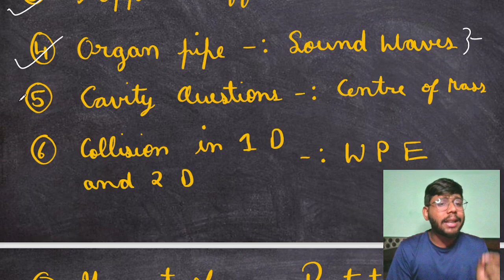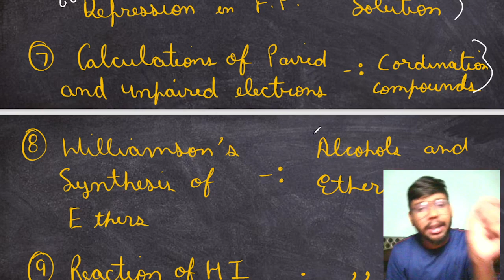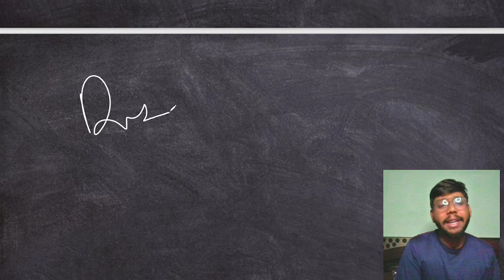[ No CLICKBAIT ] Secret hack to increase 80 marks easily in JEE Mains 2023 🔥 JEE Mains 2023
if link doesn't work than search " fast and studious " on telegram

iit motivation
iit motivatioal video
jee mains 2023 motivation
jee mains 2023
jee motivation
how to crack jee in last 10 days
jee mains last 10 days
PW motivation

jee 2024 preparation strategy,
jee advanced 2024 strategy,
best strategy for iit jee 2024,
strategy for iit jee preparation 2024,
best strategy for jee 2024,
jee main 2024 preparation strategy,
jee strategy 2024,
strategy for jee 2024,
iitjee 2024 strategy,
jee 2024 strategy without coaching,
jee mains 2024 preparation,
how to prepare for jee 2024